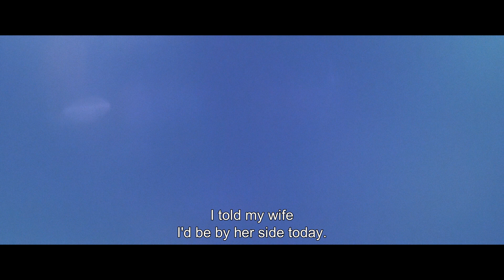Labor Day / C'est la vie (2021) - Tralier (English subs)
Directed by : Julien Rambaldi
Produced by : Récifilms

Labor day is more about what happens before! Before giving life.
 It’s about crossing the entire country to be with your wife in time to hear your baby’s first cry, about saving an international crisis in between two contractions, about finding the strength to put aside your father’s death when your wife has decided to go through with giving birth in a Jacuzzi, or when you steal the cellphone of your patient to find out who the father is. All of this makes for a very special labor day.